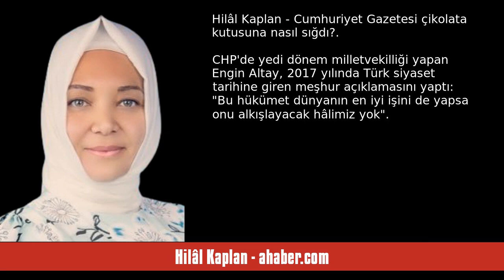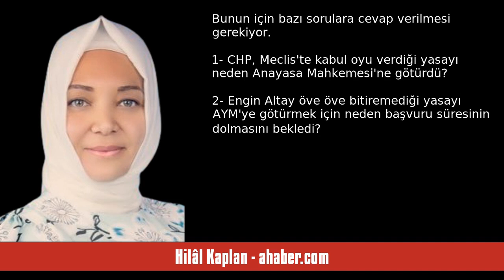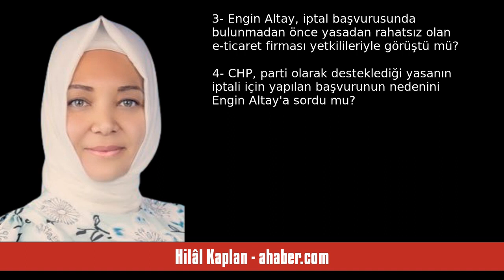HİLÂL KAPLAN: CUMHURİYET GAZETESİ ÇİKOLATA KUTUSUNA NASIL SIĞDI? - SESLİ MAKALE DİNLE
Hilâl Kaplan - ahaber.com - Cumhuriyet Gazetesi çikolata kutusuna nasıl sığdı? - 23 Haziran 2023 tarihli yazısının seslendirmesi

"CHP'de yedi dönem milletvekilliği yapan Engin Altay, 2017 yılında Türk siyaset tarihine giren meşhur açıklamasını yaptı: "Bu hükümet dünyanın en iyi işini de yapsa onu alkışlayacak hâlimiz yok."
 Altay, her ne kadar bu sözünün çarpıtıldığını iddia etse de kendini 3 Temmuz 2022'de yalanladı. Meclis'te görüşülen "E-Ticaret Kanunu"nun "yerli, kaliteli, emperyalizme ve tekellere savaş açan milli bir kanun olduğunu" açıkladıktan sonra "Helal olsun Ticaret Bakanı'na, helal olsun" demişti.
Altay'ın, 5. "